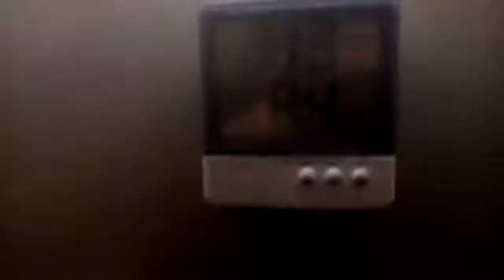Грибы в Полевском. Увлажнение.